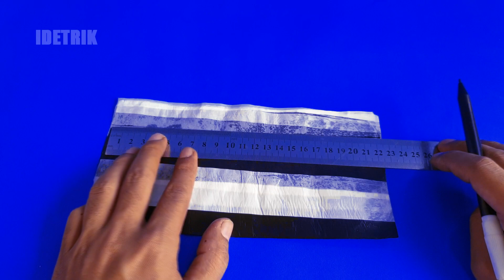Cara Membuat Dompet Kulit dari Plastik Kresek - Ide yang tak terpikirkan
Jangan anggap remeh sebuah plastik kresek, Ternyata banyak sekali manfaatnya selain buat tempat belanja juga bisa buat dompet bentuknya seperti dompet kulit asli dan pasti awet karena terbuat dari plastik yang berlapis lalu di seterika. Ini adalah ide yang tak terpikirkan dan bermanfaat, Semoga kalian mencobanya.
Oh  ya jahitnya saya pakai benang woll, Jarumnya pakai jarum karung.